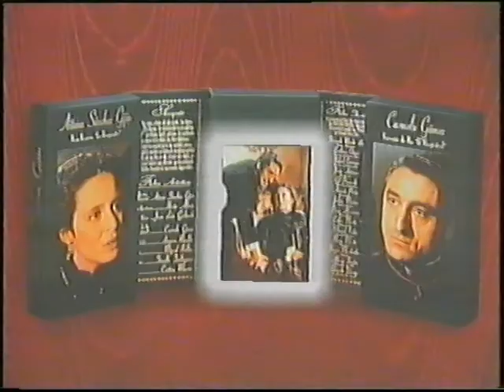Publicidad Avances 1996 La 2 - Incluye RTVE Series.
Tal vez 96.